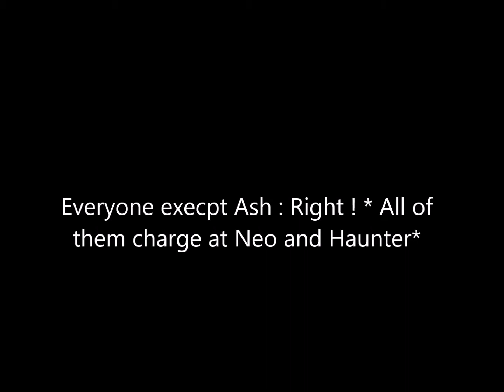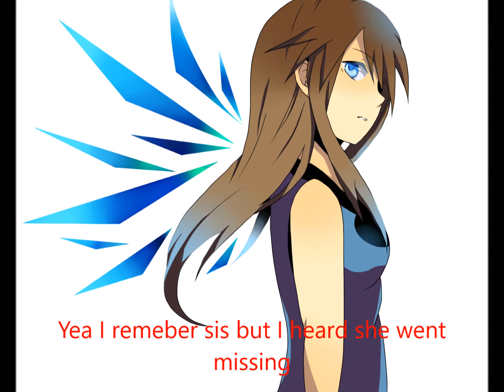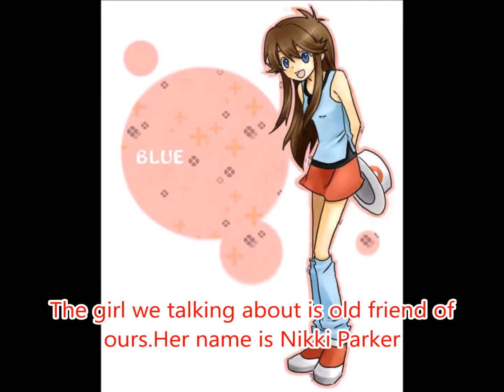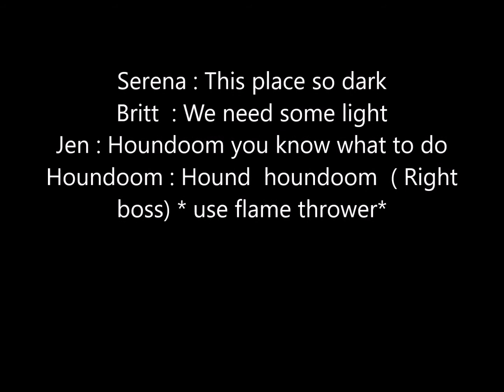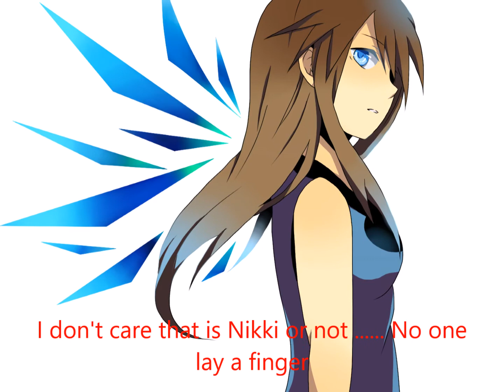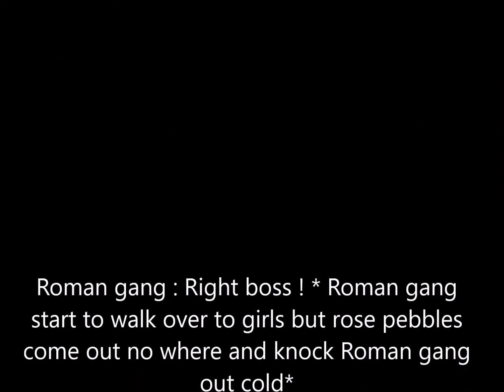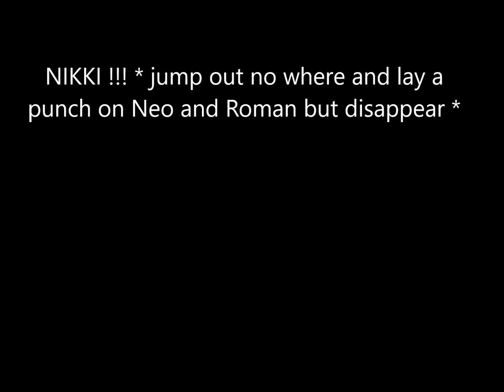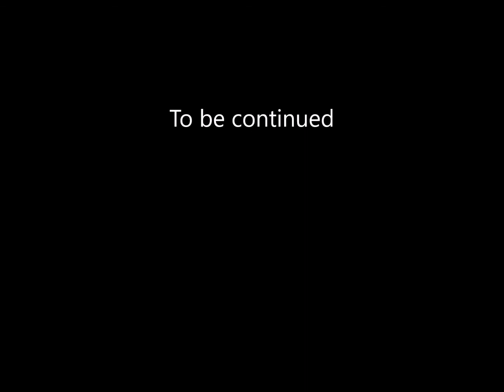Pokemon Academy Legend of Celestail Warriors episode five Crazy girl name Neo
I hope you guys like today episode ! Subscribes for more ( Stay tune later today for episode of Johto Academy)